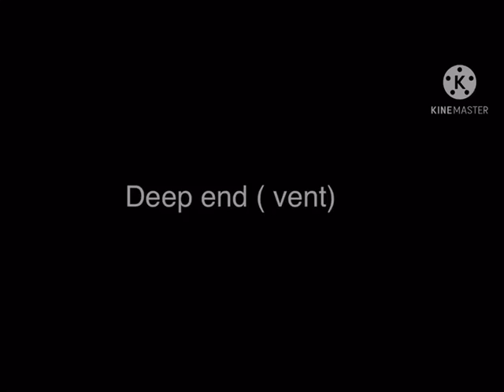Deep end ( vent )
Idk , I feel sad I thought my exams were over but boy they ain’t I am having a math one soon , I sux